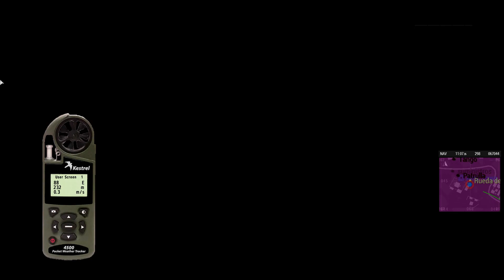Recon ops 1, Liberation Lythium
Operacion de apoyo de francotirador en la toma del pueblo de Amir City y Amir Town, Mapa de Liberation Lythium